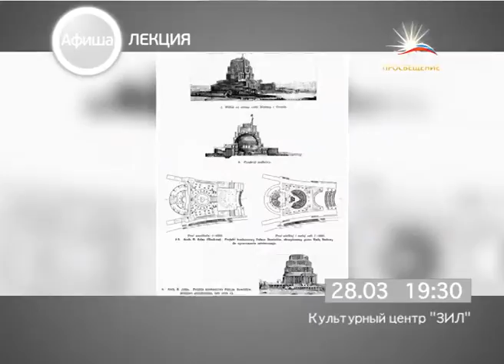Рубрика «Афиша» 28 марта